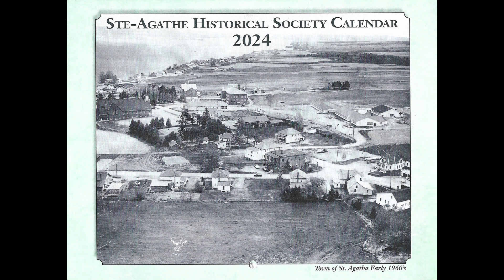1960s to now St Agatha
Front page of Ste. Agathe Historical Society 2024 Calendar with images taken on 10/4/2024.  Things change.